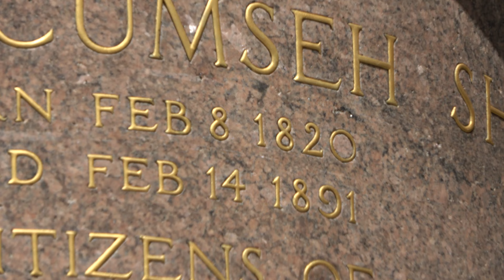NEW YORK GRAND CENTRAL PARK 2023 PARTE 1